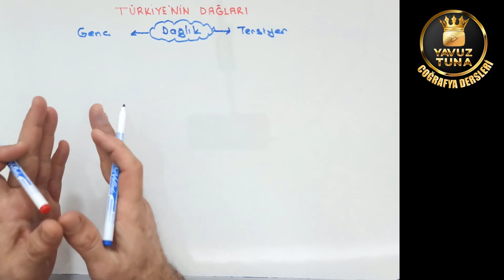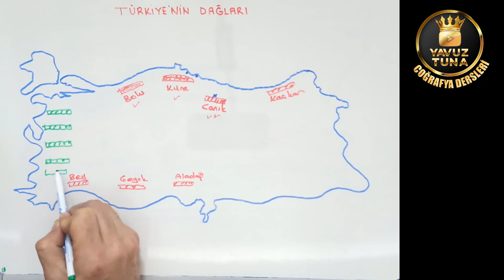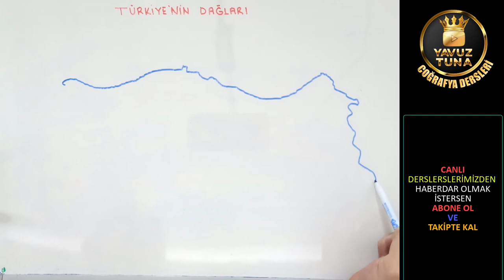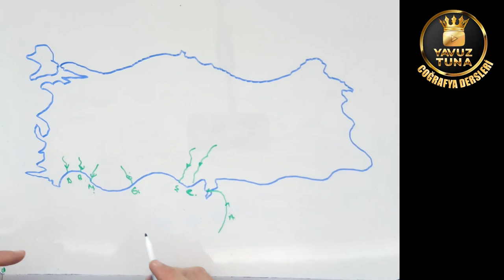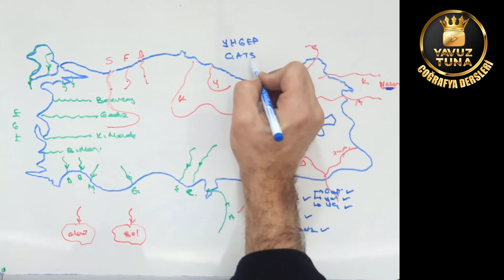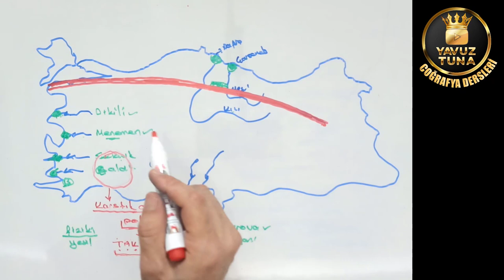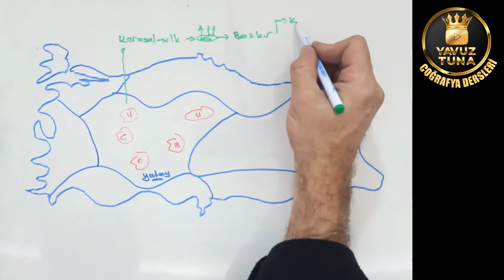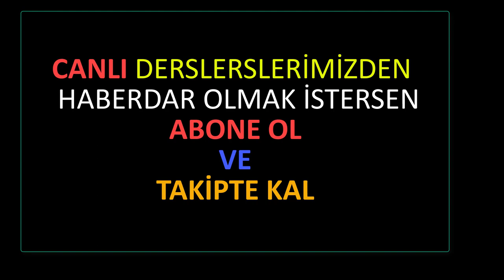TÜRKİYE'NİN YERYÜZÜ ŞEKİLLERİ I